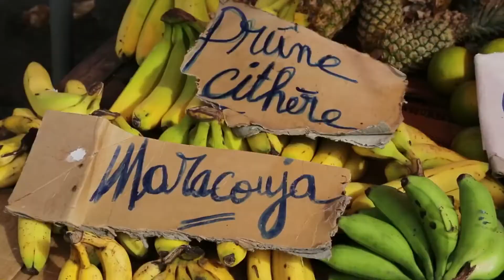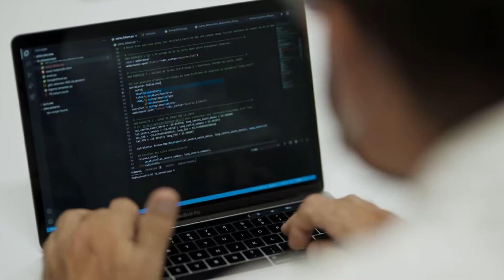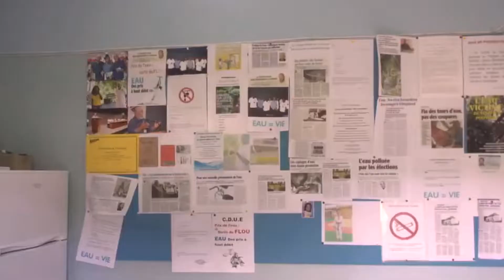SER GUADELOUPE & JEAN MARIE NOL PART 3